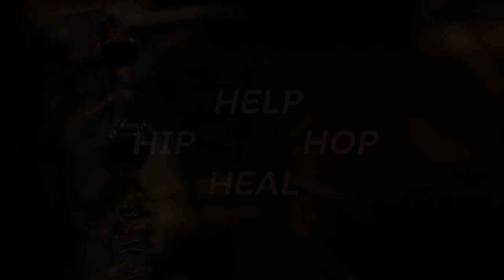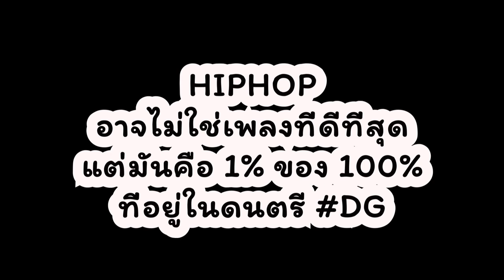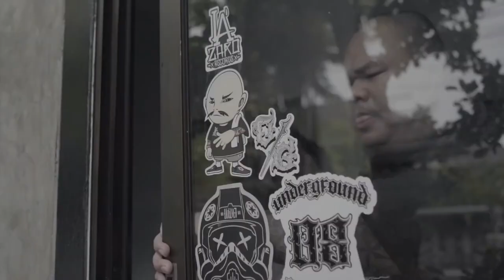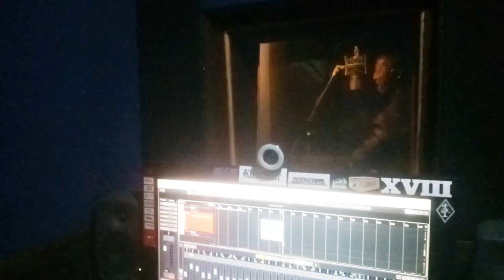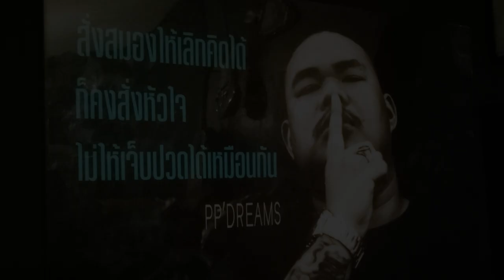HIP​ HOP​ HELP HEAL EP.2